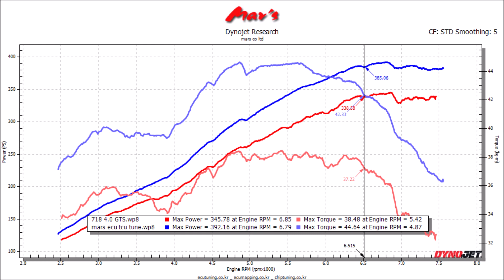2021 Porsche 718 Boxster 4 0 GTS mar's ECU+PDK TCU Tune Dyno Test 392WHP, 44Tq! 47WHP, 6Tq Up!